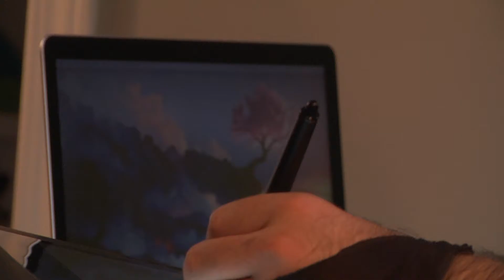Irie Mon Entertainment Ad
Created in February 2017.

This falls less into "Student Work" and more into actual work, though I'll still put it into the Student Works playlist since it was work I did with other students from the school.

Irie Mon Entertainment was (or is, that seems up in the air) a comic book company from Ohio that's main title was The Society of Black Superheroes. I was approached to create a Kickstarter video for them, which ended up being about 11 minutes long, and an advert that ran about thirty seconds. This is the spot that I created for them.